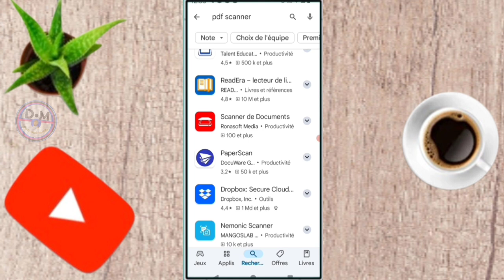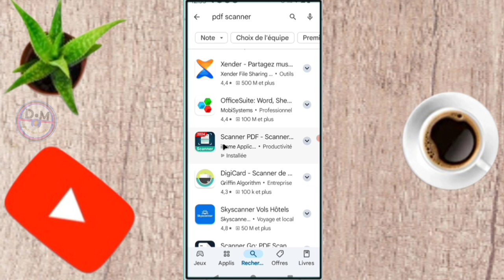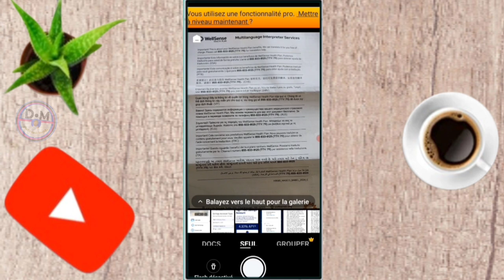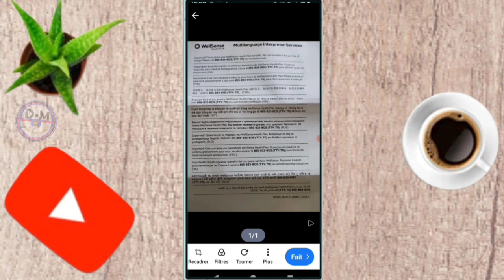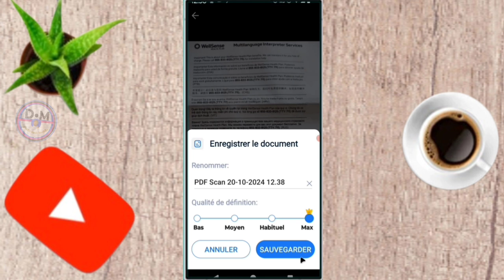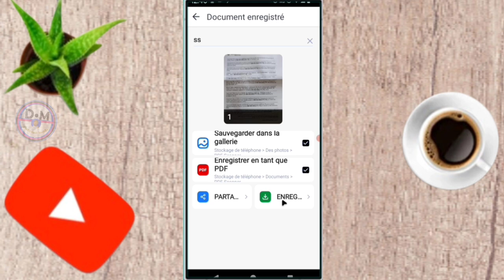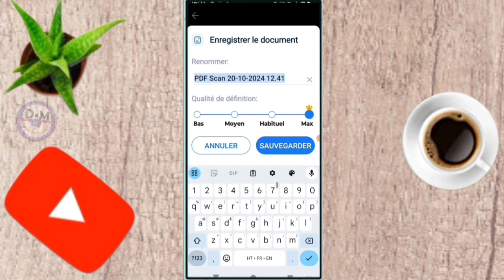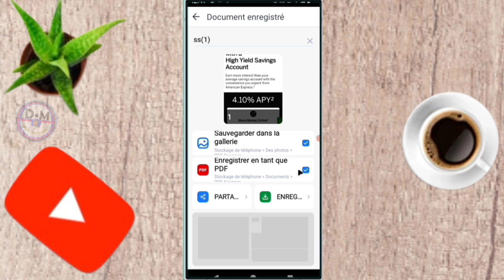✅ Comment scanner un document sans aller dans un cyber café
dans cette vidéo on apprend que tu expliques Comment scanner un document sans aller dans un cyber café  , dans cette vidéo et vous et moi qui avons aimé la vidéo laissez un commentaire et partagez et dites-nous ce que vous pensez de cette vidéo et vous et moi qui venons de rencontré la chaîne Abonnez-vous et activez la cloche pour ne pas rater les prochaines vidéos et ne pas nous oublieret n'oubliez pas nous venons d'activer une boutique sur la chaîne visitez nous merci .

Vidéo app
Vidéo Facebook
Vidéo youtube
Vidéo tiktok
Vidéo Instagram
Vidéo internet